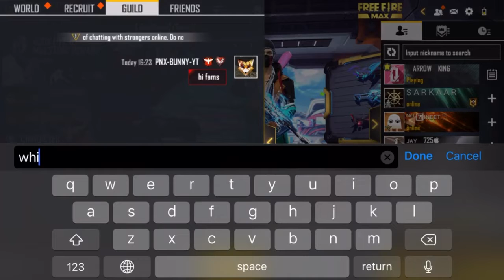Ye kyu ho gy 😭🤣😧😶 # part 45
# part 45 ye kyu